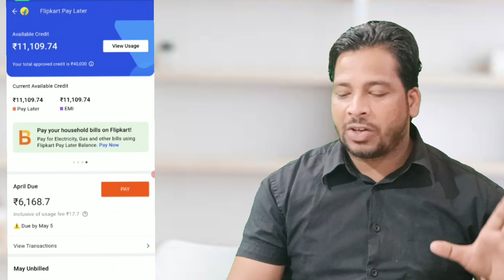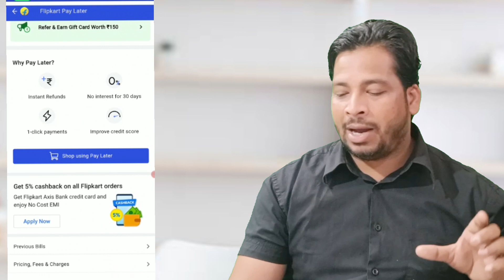New Instant Loan Apps l Best Instant Loan App l Personal loan app l instant loan app l loans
Hello Guys ,

Instant Personal Loan with Live Proof | Top 5 Loan Apps in India | With Pan and Aadhaar Card only

Queries ✔️

loan, bank
loan app
new loan app without credit score A
malayalam
new loan app 2023 today pay laterA
new loan app 2023 today for
students
telugu
in telugu
without cibil instant loan
loan app

Discrimination :

Mukeah kumar- Channel Never Promote and Support any Loan Application , And never force anybody to take loan from any app or company.

Thanks
Mukesh kumar